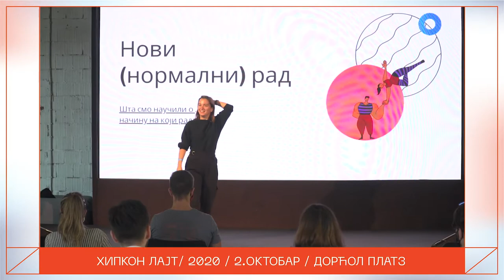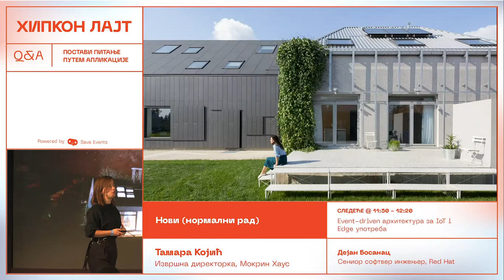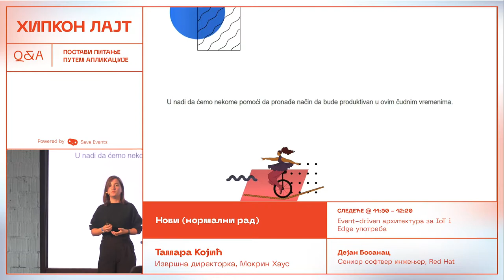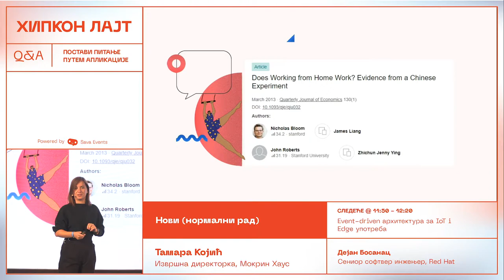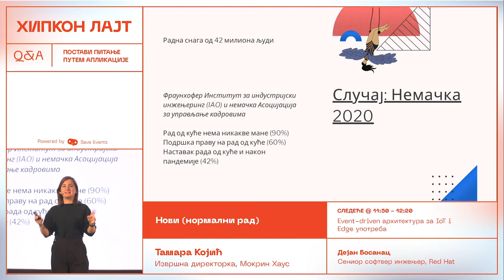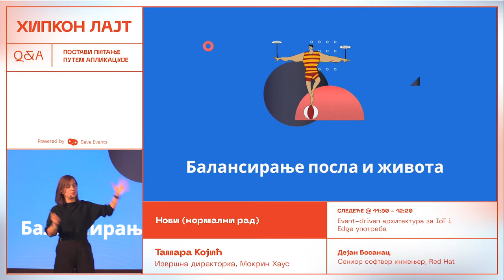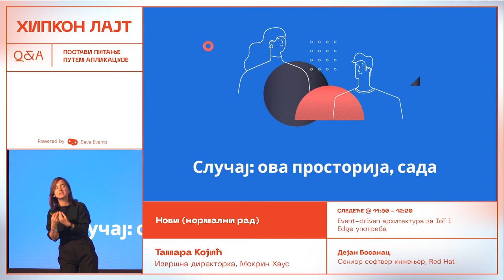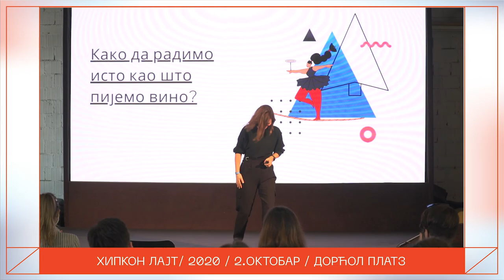Hipkon Lajt 2020 | Novi (normalni) rad - Tamara Kojić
U godini u kojoj se priča o „novom normalnom“, a poslovne mejlove potpisujemo željama za sve najbolje „u ovim izazovnim vremenima“, mnogi su bili primorani da promene svoje radne navike. U ovom predavanju ćemo se osvrnuti na benefite, izazove i lekcije koje je ova promena donela sa sobom. Šta smo naučili o radu u doba neizvesnosti i šta je tu normalno? Koje lekcije možemo da primenimo u budućnosti, i na koji način se za nju pripremiti? Koliko je važno radno okruženje i koja je uloga habova i deljenih prostora za rad u svemu tome?

Tamara Kojić, Izvršna direktorka, Mokrin House

Hipkon Lite predstavlja dostignuća i znanje domaće tehnološke i naučne scene.